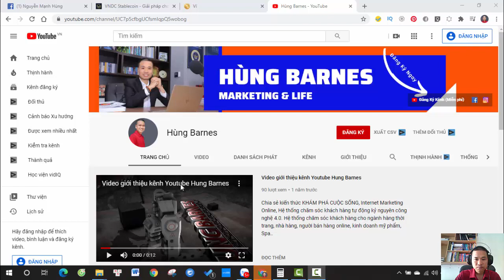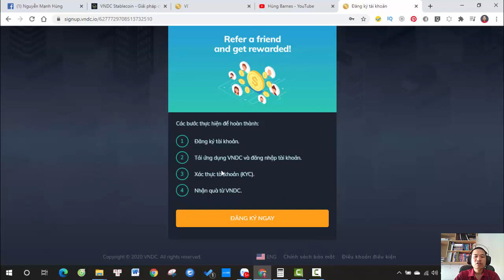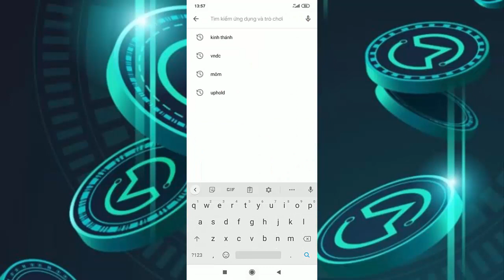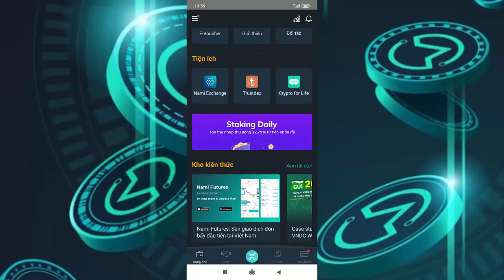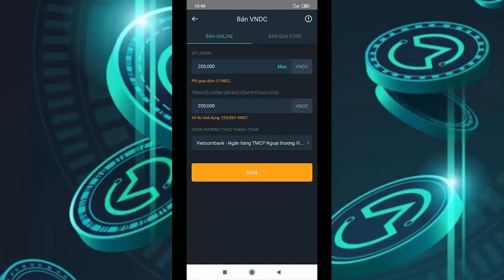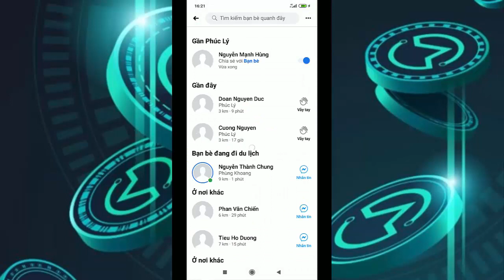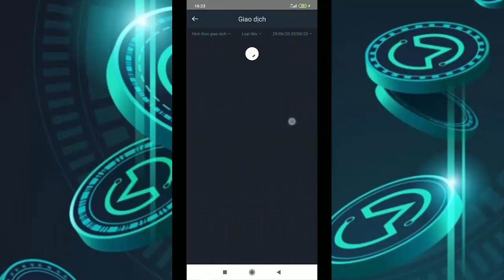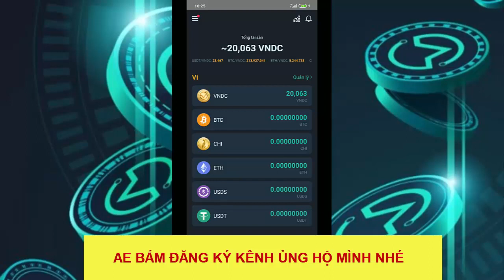Kiếm tiền bằng điện thoại không cần vốn | App VNDC | Hùng Barnes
Hướng dẫn bạn kiếm 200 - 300k/ngày bằng điện thoại không cần vốn bằng App VNDC ví tiền điện tử.

Đăng ký qua link bạn nhận 10k mình nhận 10k